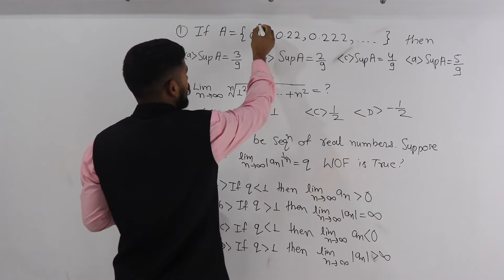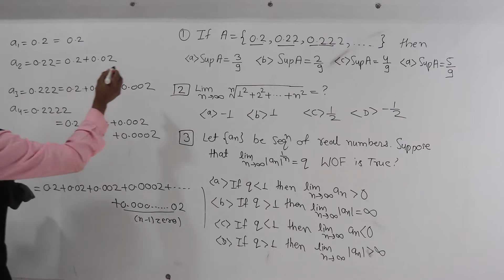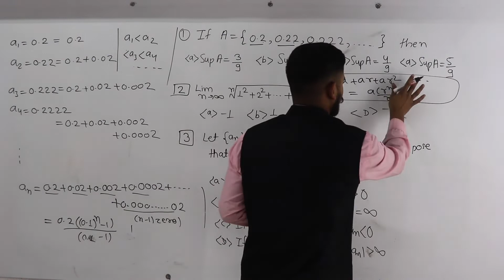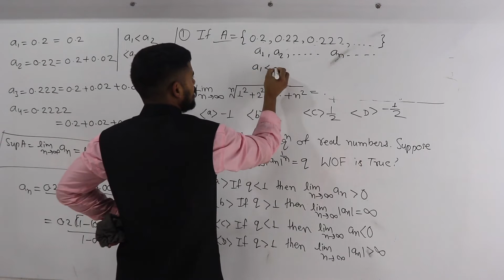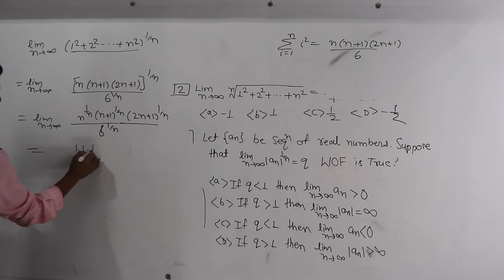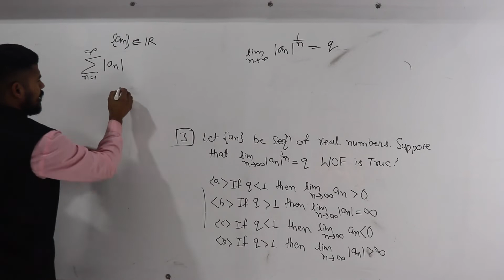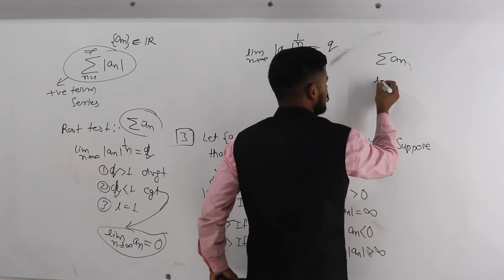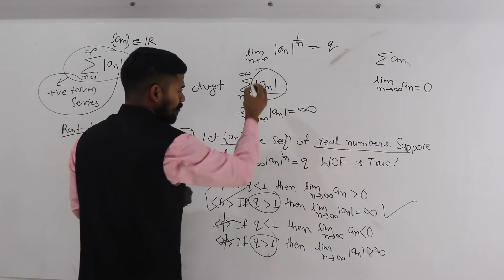CPET 2021 Paper Solution | Mathematics | Real Analysis | MSc Entrance Mathematics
Solution of Linear Algebra Question asked in CPET ODISHA MSc Entrance Mathematics 2021

Super Duper Topic Wise Previous  5 (Atleast) Year Question Paper Solution  of MSc Entrance 👇
1. IIT JAM
2. BHU Entrance
3. DU Entrance
4. CUCET
5. JNU EE
6. CPET ODISHA

सहयोग राशि : 1₹/Day (365₹/365 days)

BHU ALUMNI HARI KRISHANA

m_content=a3q4gzs